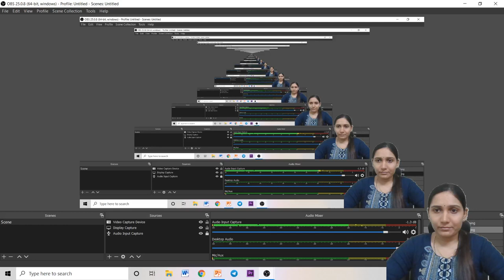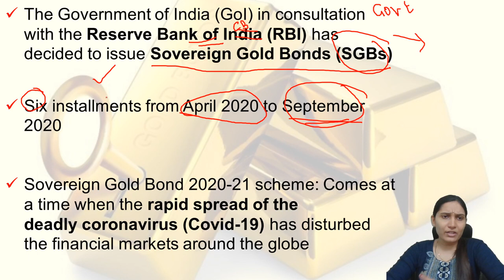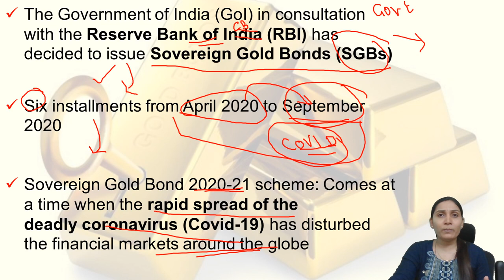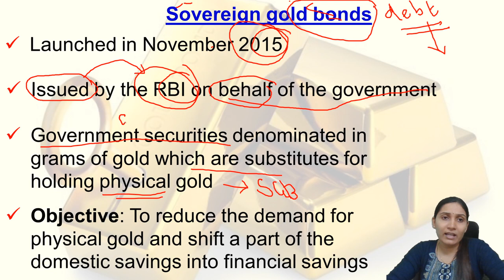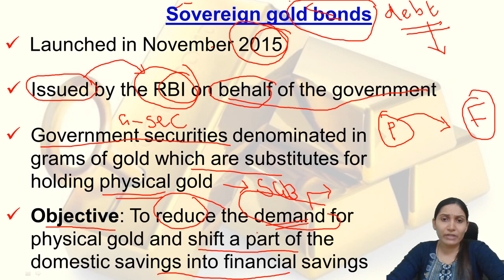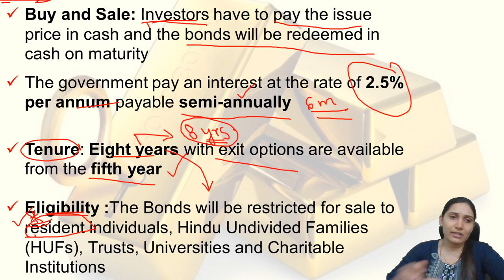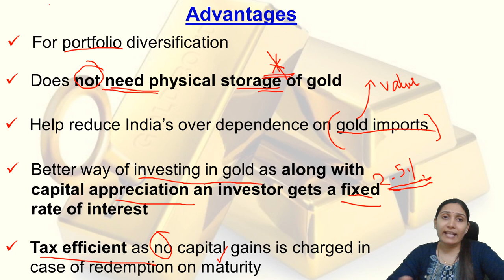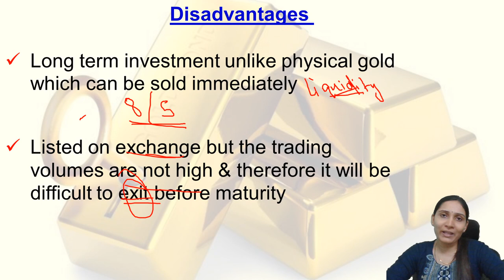What is the Sovereign Gold Bond Scheme? Why in the news? SGB 2020 | Current Affairs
Why in the news? The Gold Bond scheme has attracted enough gold in society despite a handsome interest rate.
What is the Sovereign Gold Bond Scheme? The government of India recently launched a Sovereign Gold Scheme to provide an alternate option when it comes to owning gold. This scheme aims to reduce the demand for physical gold, thereby keeping a tab on gold imports and utilising resources effectively. With the Reserve Bank of India issuing these gold bonds, it brings in transparency and trust, providing an avenue wherein people can own gold without having to worry about its storage or safety.